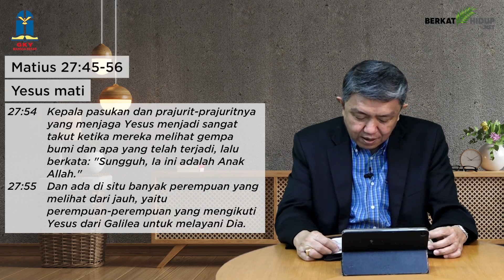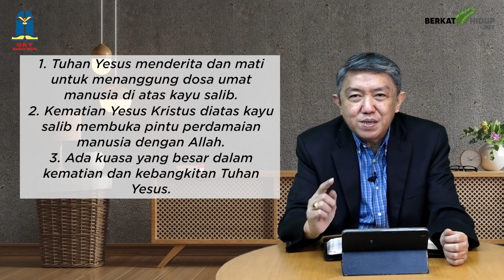Tuhan Adalah Gembalaku #143 - Yesus mati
Matius 27:45-56.
Yesus Mati.

• Sudahkah kau diperdamaikan dengan Tuhan?
• Apakah yang dapat kau pelajari dari peristiwa kayu salib?
• Doakan orang yang kau kenal yang belum mengenal Kristus.
Kiranya melalui kesaksian Salib Kristus, semakin banyak orang yang bisa diperdamaikan dengan Tuhan dan beroleh keselamatan kekal.